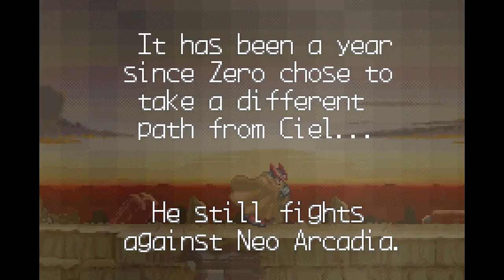Opening Stage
T-shirts, mugs and other merch null